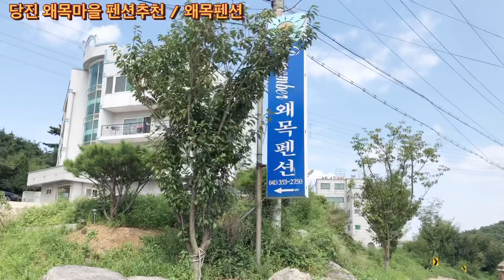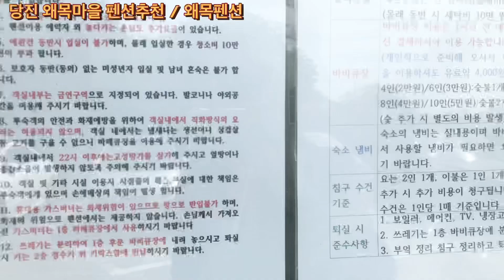당진 “ 왜목펜션 “ 왜목마을 펜션 분위기최고 펜션 당진펜션 청결, 사장님 친절합니다!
충남 당진시 석문면 석문해안로 9 203호